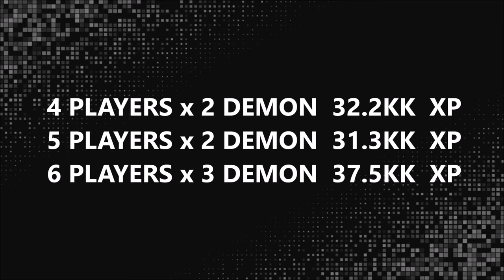Rucoy Online Farm Demon XP